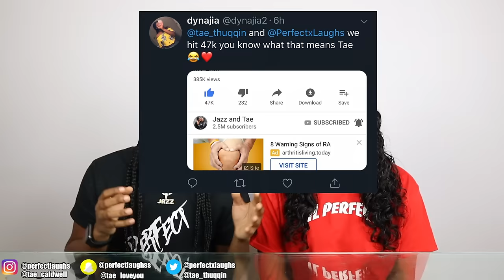REACTING TO GIRLFRIEND OLD PHOTOS OF HER AND EX!!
MERCH Go Buy Some JTsquad Merchandise Gang!